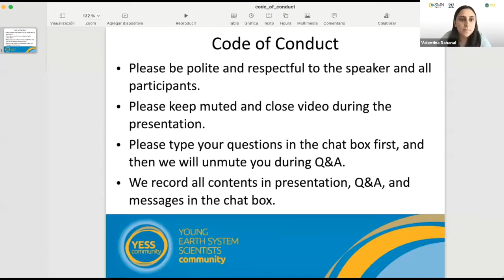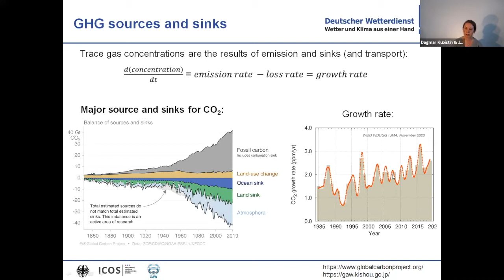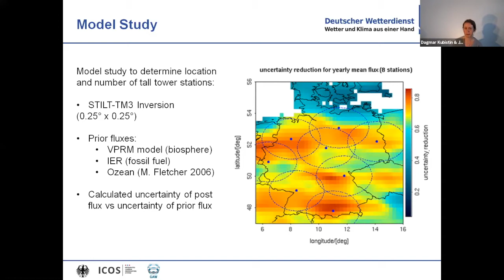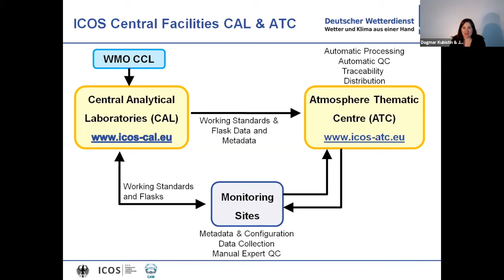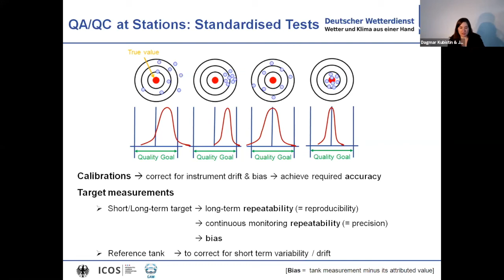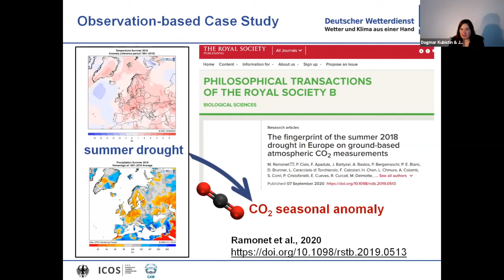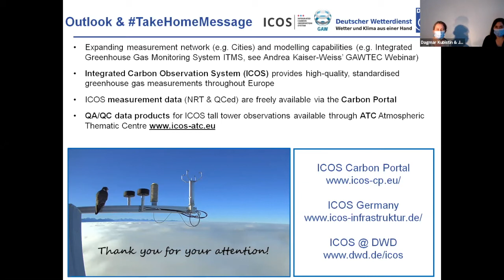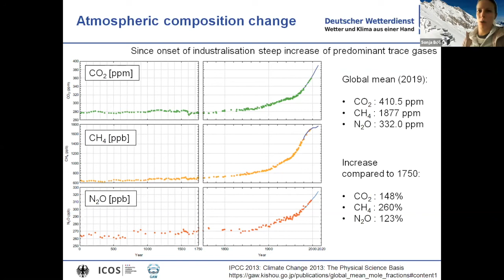GAWTEC webinar series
In this webinar, Dagmar Kubistin and Jennifer Müller-Williams will talk about greenhouse gas monitoring at the Integrated Carbon Observation System (ICOS).

As part of the German contribution (ICOS-D) to the ICOS Atmosphere network, nine long-term tall tower monitoring stations have been established in Germany to estimate the greenhouse gas fluxes with high spatial and temporal resolution. At each station concentrations of carbon dioxide (CO2), methane (CH4), carbon monoxide (CO) and nitrous oxide (N2O) as well as meteorological parameters are continuously observed at 3 to 5 measurement heights (up to 341 m a.g.l.). The data are used for inverse modelling to provide a spatially resolved picture of emissions (spatial resolution of 0.1 ° x 0.1 °). ICOS-D follows the strong guidelines and quality requirements of ICOS-EU and GAW to assure high quality measurements. The webinar will cover the German tall tower network, the station set up and the application of ICOS QA/QC procedures. Selected results from the measurements will also be shown.